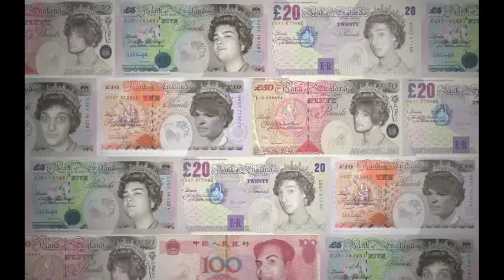Club George Yelding - 'Packet This' (Ham)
Club George Yelding play their first (and last) show at the Queens Hall in Widnes.

Ham. Friend or Foe?

You decide.

Thanks to Hot Light Fiesta for filming.

Property of JazzHands Inc.©